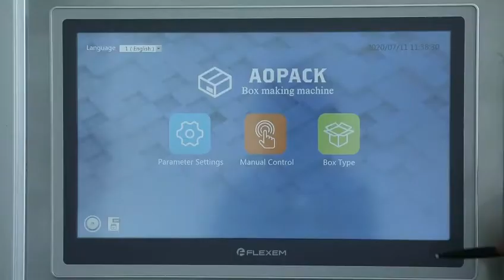SMART BOX MAKER 20201103